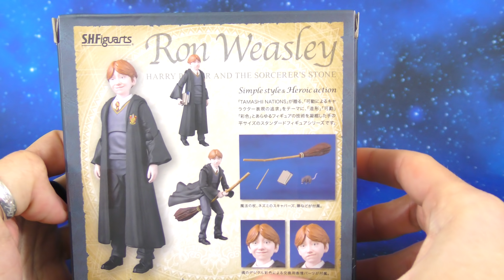S.H. Figuarts Harry Potter Ron Weasley Wizard World Action Figure Review Recensione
S.H. Figuarts Harry Potter Ron Weasley Wizard World Action Figure Review Recensione S.H. Figuarts Harry Potter Ron Weasley Wizard World Action Figure Review Recensione Italiano

▼▼▼ AMICI ▼▼▼